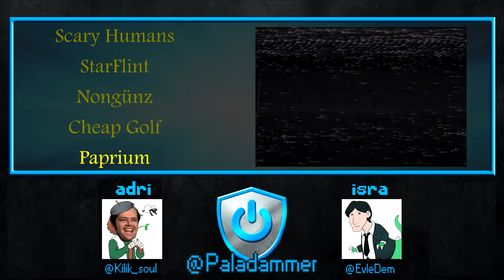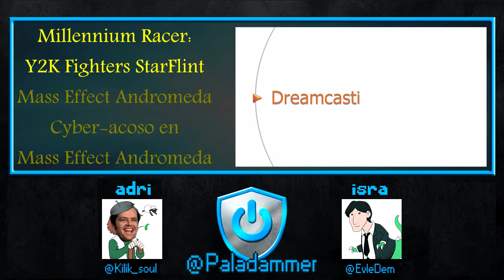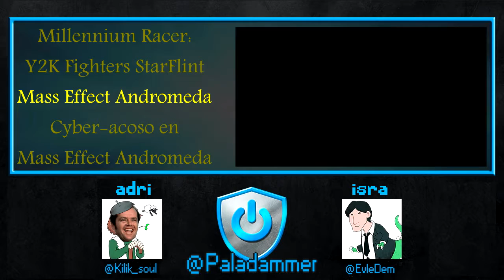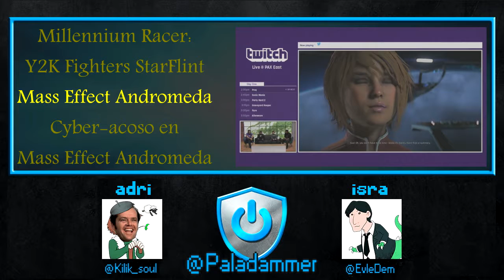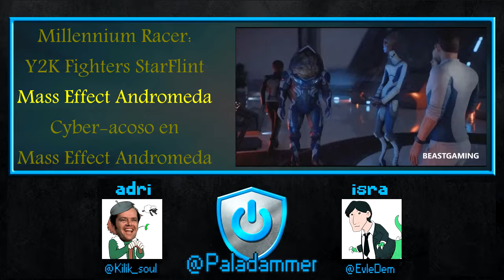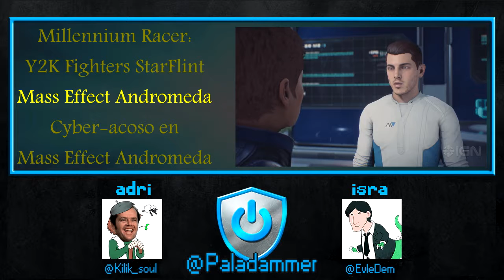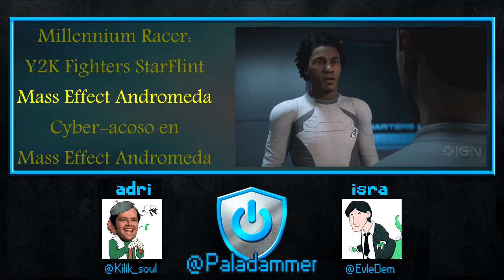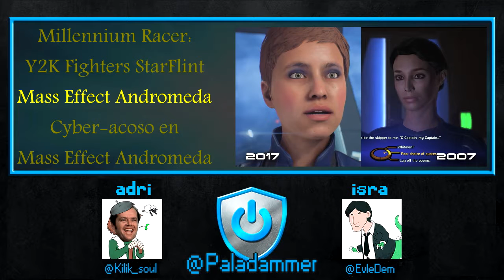LVDP Ep.17 - 6/12 - Paprium, Mass Effect Andromeda y más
Podcast en el que @Kilik_souL y @EvleDem hablan sobre:

· Skywind
· Starcraft: Remastered
· Blizzard.com
· Everything
· Pine
· Battle Princess Madelyn
· Firwind
· Baobabs Mausoleum
· Plasma Puncher
· Megaquarium
· Scary Humans
· StarFlint
· Nongünz
· Cheap Golf
· Paprium
· Millennium Racer: Y2K Fighters StarFlint
· Mass Effect Andromeda
· Cyber-acoso en Mass Effect Andromeda
· DLC Goat Simulator
· Red Dead Redemption 2
· Half Life 2: Episodio 3
· Quake Champions FTP
· Heroes of the Storm 2.0
· Crash Bandicoot
· Assassin's Creed serie
· EVO en Japón
· Reventando ordenadores con la cabeza
· The Dating Game
· Hanzo Main

AVISO: Paladammer es un canal de humor donde nos reímos de todo y de todos. Si te ofendes con facilidad o no te gusta el humor negro, burdo o simple, por favor, no veas nuestros vídeos.